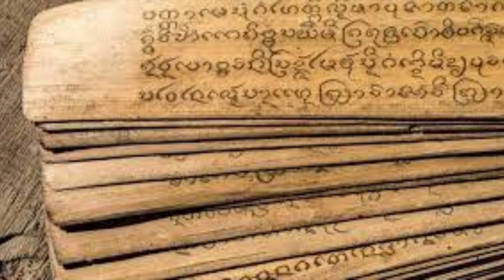SUPERAR LA PEREZA. (tercera parte, fin) LAMA ZOPA RINPOCHE